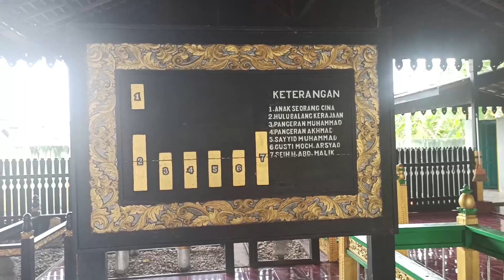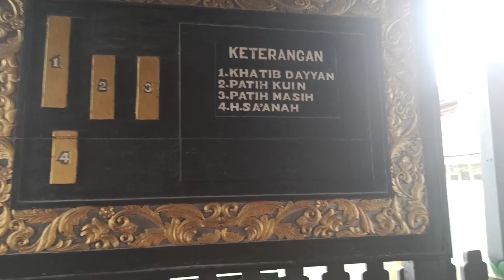WISATA RELIGI KE MAKAM SULTAN SURIANSYAH & HABIB BASIRIH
Wisata Religi yang tidak pernah sepi yang berada di Kota Banjarmasin Provinsi Kalimantan Selatan adalah berkunjung ke Makam Sultan Suriansyah dan Makam Habib Basirih.
Selain berwisata, banyak hal yang kita dapat dengan mengetahui perjuangan beliau dalam memperjuangkan tanah air dan berdakwah menyebarkan agama islam.